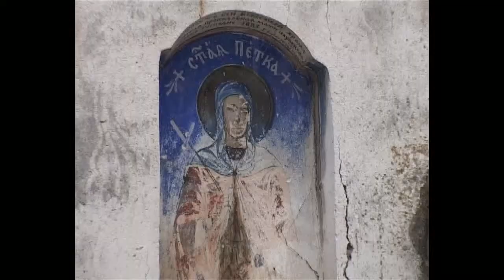IZJAVA EPISKOP NIŠKI GOSPODIN JOVAN 26102014